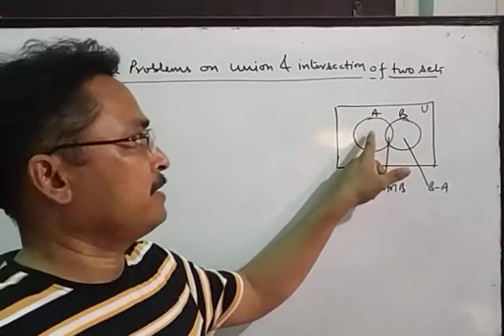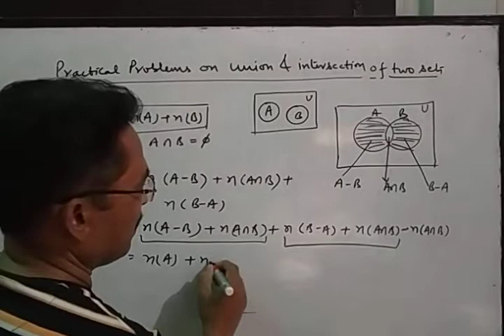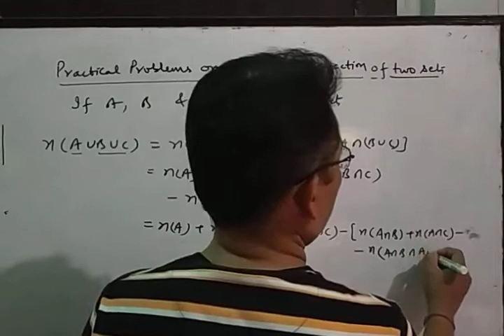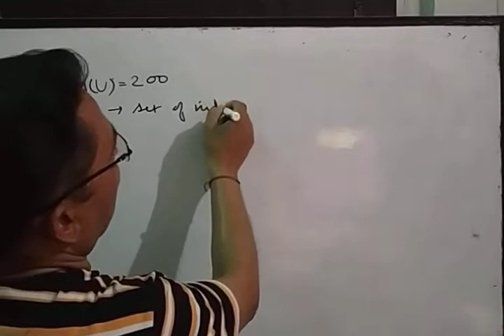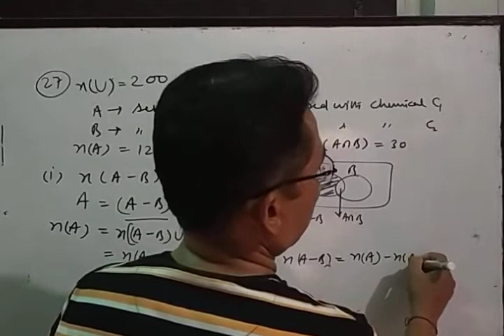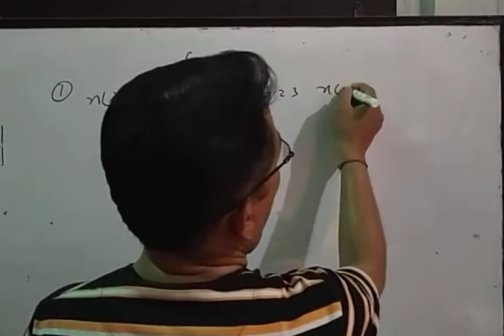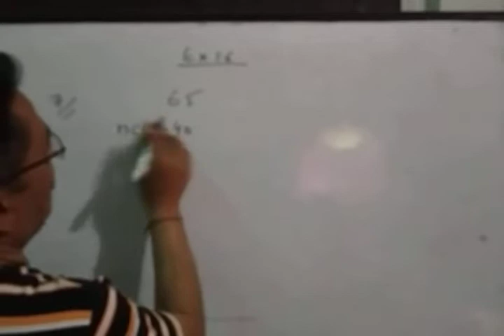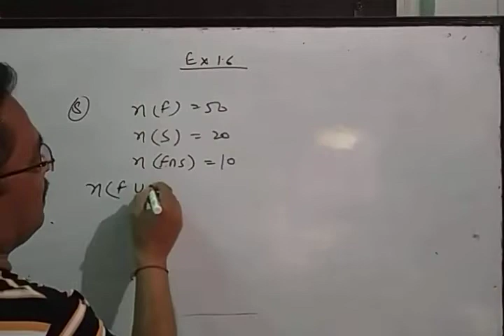SETS , CLASS 11, PART VIII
practical problems based on union and intersection.